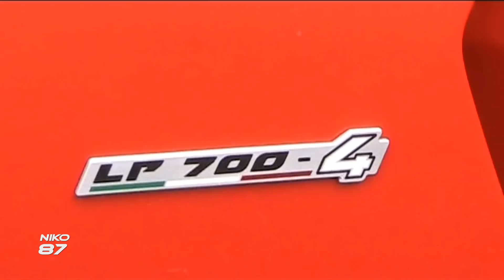Lamborghini Aventador [Niko87]